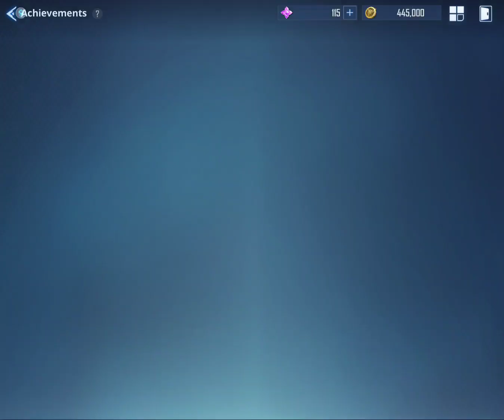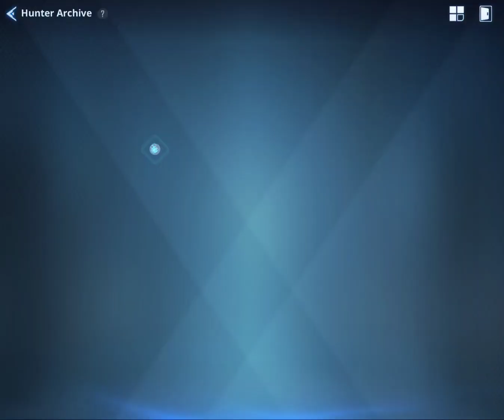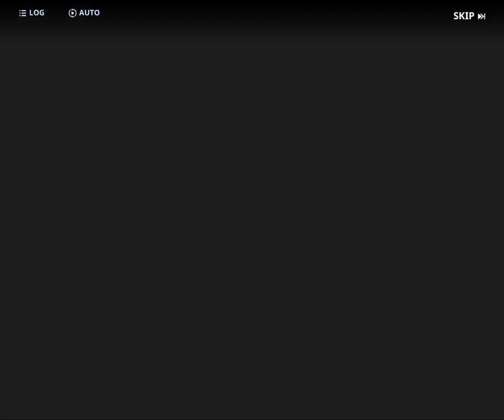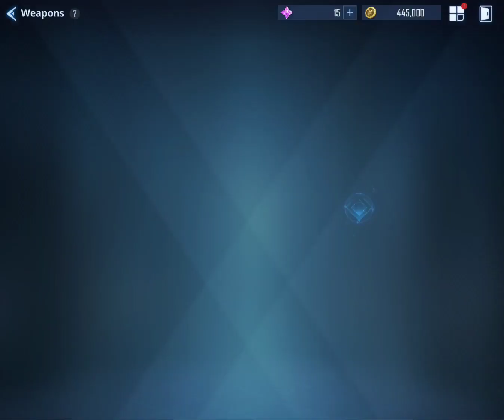Solo Leveling: Arise (Part 3)